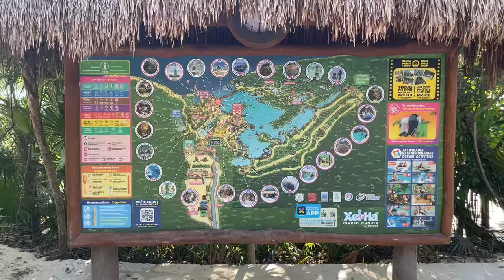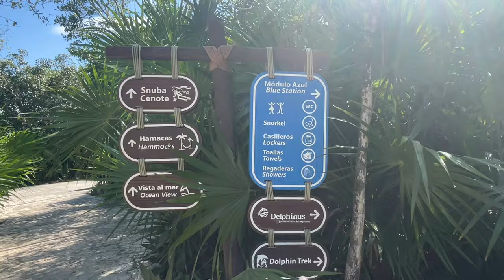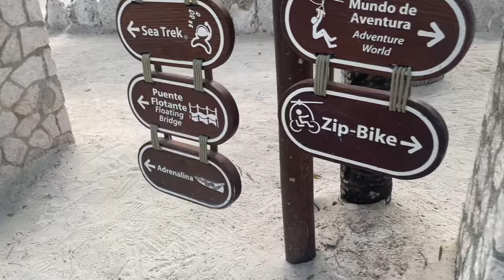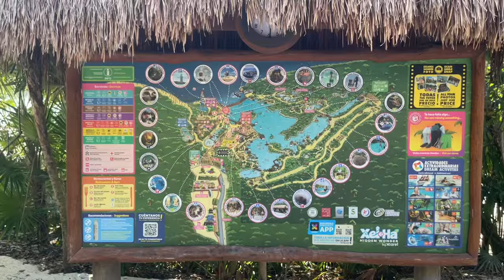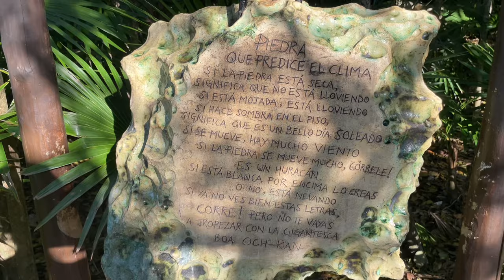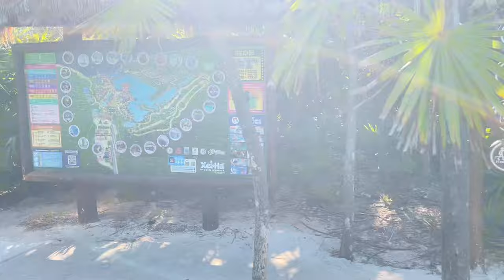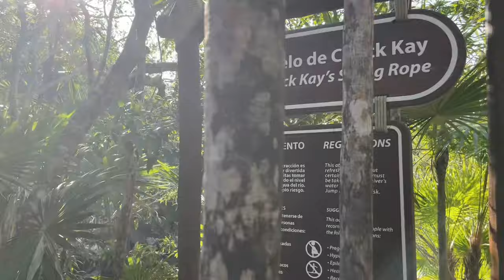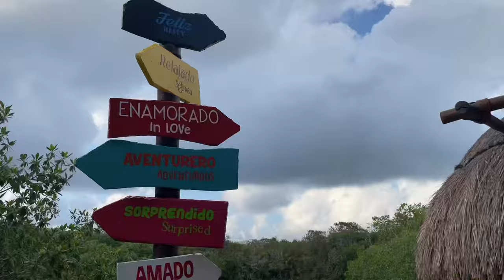XEL-HA 🗺️ ❌No es la típica guía completa 😅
Vivimod la experiencia de ir a Xel-ha  en una gran caleta disfrutaras de bellas vistas y además gozaras de diversas actividades
Este vdeo no es una tipica guia completa sino una aventura tipo vlog, espero la disfruten

coffeetimevlog cancun vacaciones Si lo que buscas es contactarme puedes hacerlo y con mucho gusto te responderé

❤️Gracias mil por seguirme y agradezco todo tu apoyo!